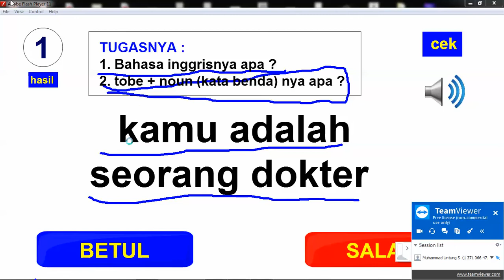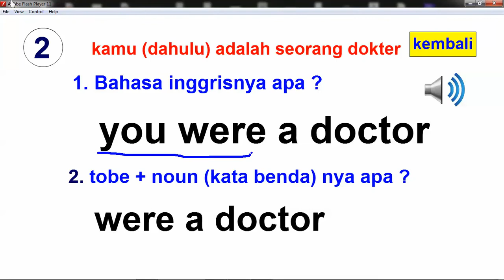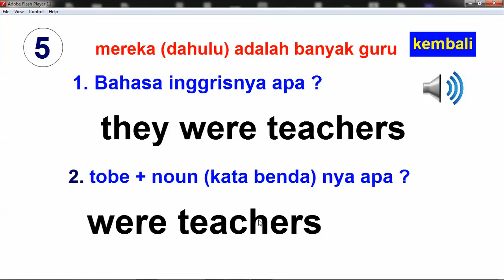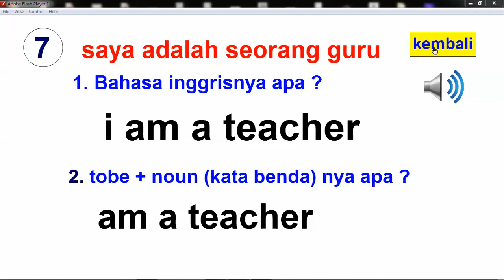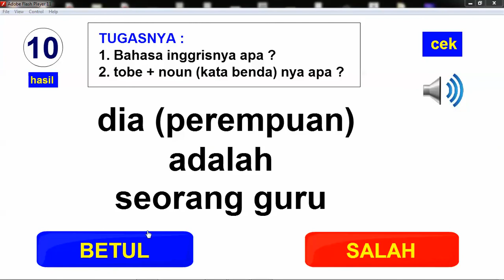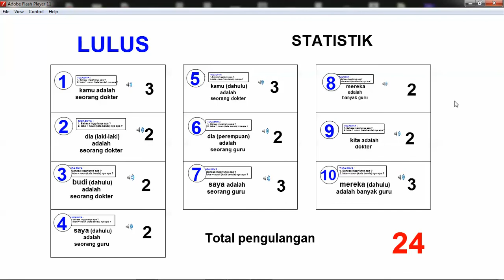KURSUS BAHASA INGGRIS ONLINE TEKHNOLOGI ROBOT SISTEM LEVEL bisa lewat HANDPHONE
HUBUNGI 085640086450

PAKET 1 BULAN 4 KALI PERTEMUAN : harga 150ribu perbulan 4 kali pertemuan
dapat 4 kali pertemuan durasi 15 menit efektif atau sekitar 30 menit setiap pertemuan.
(15 menit efektif adalah belajar ketika timer sudah mulai dinyalakan)
kursus bisa diambil setiap hari atau mingguan.
jatuh tempo belajar maksimal 1 bulan.
jika sudah melewati jatuh tempo kursus dianggap sudah selesai.

PAKET 3 BULAN : harga 400ribu dapat 12 kali pertemuan
dapat 12 kali pertemuan durasi 15 menit efektif atau sekitar 30 menit setiap pertemuan.
jatuh tempo belajar maksimal 3 bulan.

PAKET 1 TAHUN : harga 1,3 juta dapat 48 kali pertemuan
dapat 48 kali pertemuan durasi 15 menit efektif atau sekitar 30 menit setiap pertemuan.
jatuh tempo belajar 1 tahun.

KEUNGGULAN SISTEM LEVEL :
 Belajar hanya rumus-rumusnya saja
 Belajar dengan teknologi robot sistem level
 Belajar secara privat
 Efisisensi jumlah pengulangan sehingga jadi lebih cepat pintar
 Pengulangan dengan jeda untuk memperkuat daya ingat
 Bisa belajar lewat handphone ataupun laptop